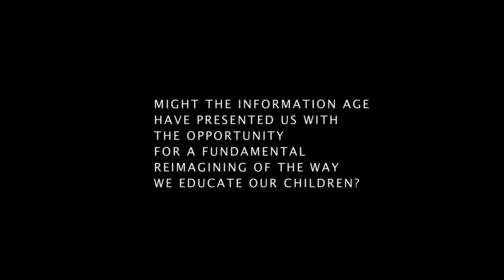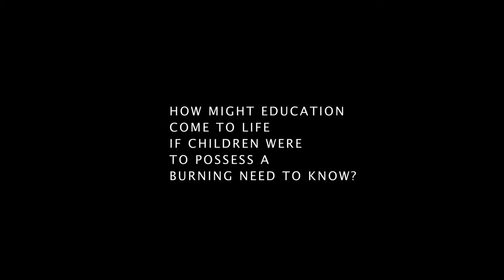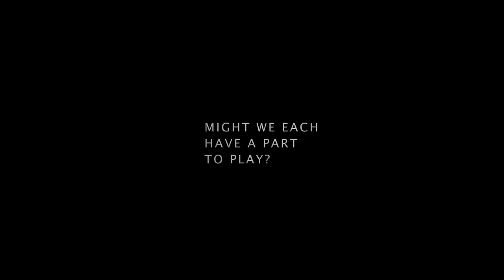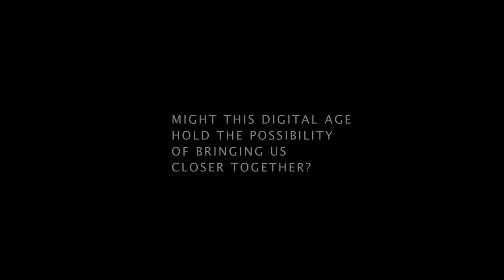Connected Learning: Interest, Peer Culture, Academics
We commissioned filmmaker Nic Askew to make a series of films about connected learning, a new approach to learning he called "courageous" and "transformational."

This film introduces the story of connected learning, the outcome of a six-year research effort supported by the MacArthur Foundation into how learning, education, and schooling could be reimagined for a networked world.

The film asks:
- 'Might the information age have presented us with the opportunity for a fundamental reimagining of the way we educate our children?'
- 'How might education come to life if children were to possess a burning need to know?'
- 'Might we each have a part to play?'
- 'Might this digital age hold the possibility of bringing us closer together?'

* To participate in weekly webinars and be a part of an emerging community around connected learning,